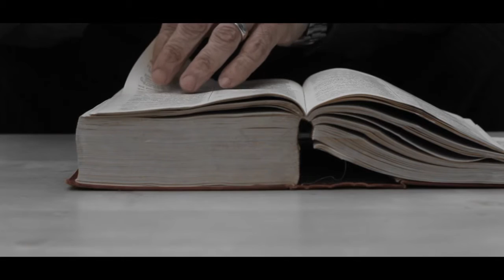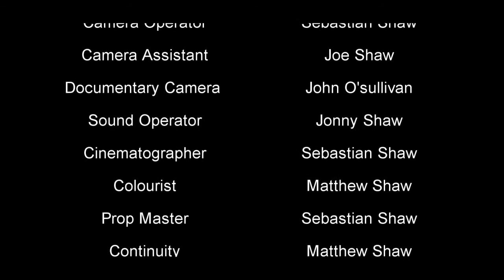Scored EditionShadow Of Oakwood Film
The Newest film from Visionary Phoenix Films ) The team that brought you the 2013 adaptation of Stephen King's The Boogeyman!
Writen and Directed By Seb Shaw
Edited by Matt Shaw and Seb Shaw
Original Music by Nicole Dainton